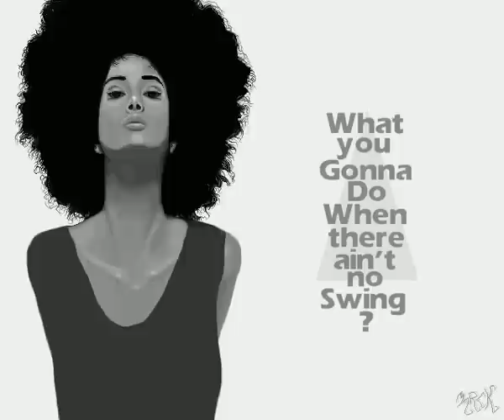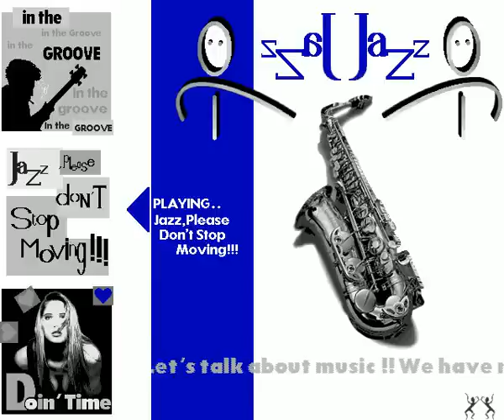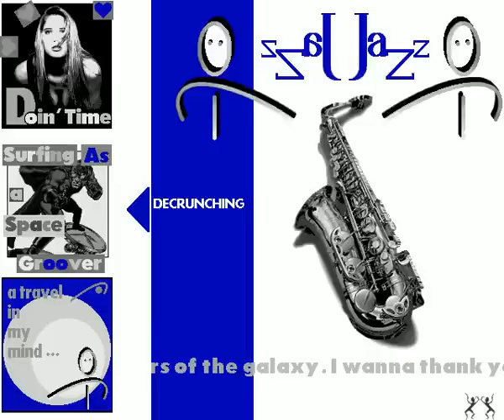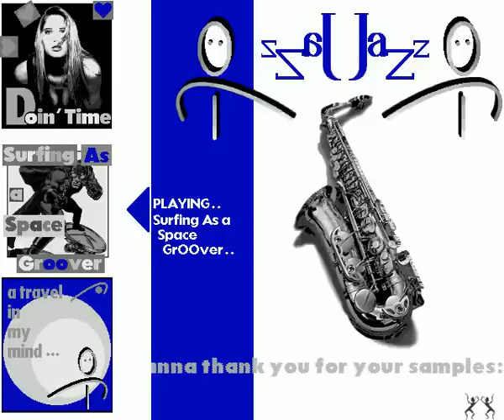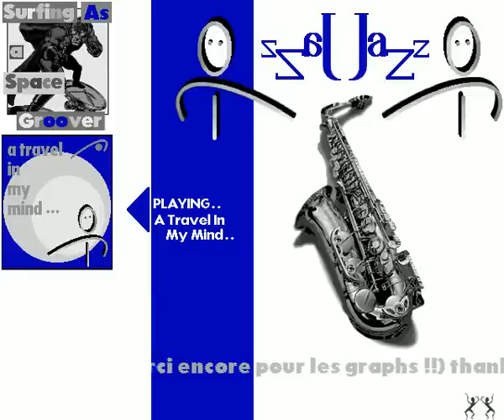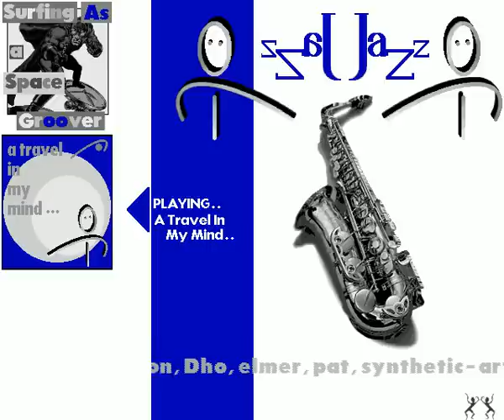Amiga Music Disk: Surfing on the Jazz Wave (1994)(The Grooving Brothers)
Surfing on the Jazz Wave by The Grooving Brothers.